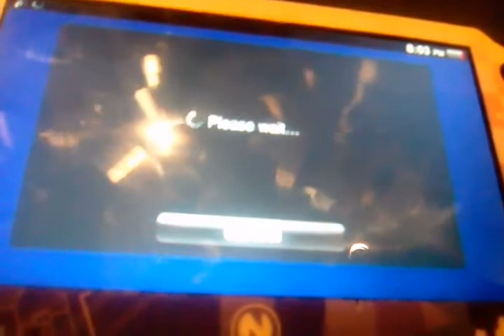Henkaku DNS Patched..